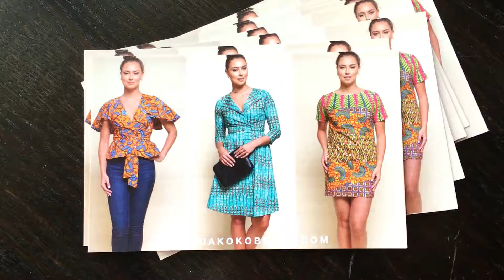The Boss of Me - Start TV suakoko betty Feature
"The Boss of Me" by Start TV features suakoko betty, an Atlanta-based women's clothing brand inspired by modern African design. Start TV is a media company sharing original stories about fearless, enterprising women entreprenuers. No fluff. No filter.